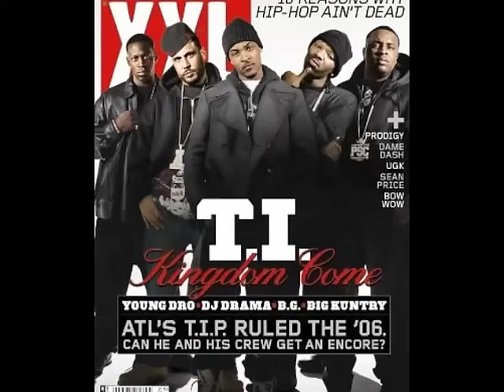Big Kuntry King - Athens